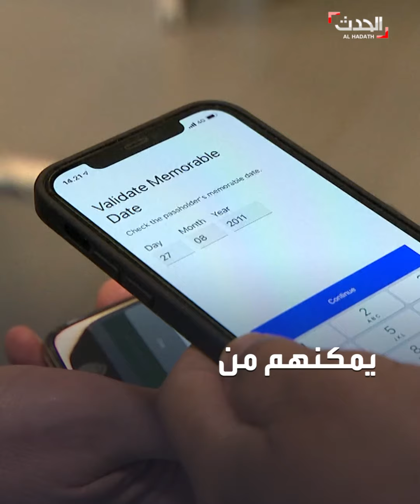جواز سفر إضافي للذين تلقوا التطعيم ضد كورونا في الدنمارك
يسمح لهم السفر بحرية.. الدنمارك تمنح الذين تلقوا التطعيم ضد كورونا جواز سفر جديد